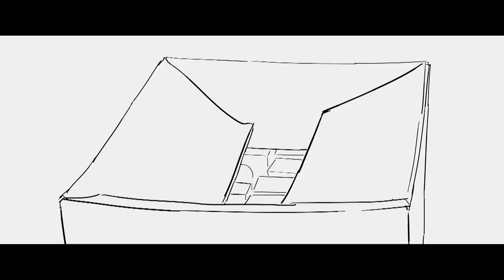「２分の１の魔法」MovieNEX ‹未公開シーン›父の謎が明らかに！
「一度でいいから、父さんに会いたい」
僕に魔法が使えたら、願いはきっと叶うはず…

12月16日（水）MovieNEX発売
先行デジタル配信中